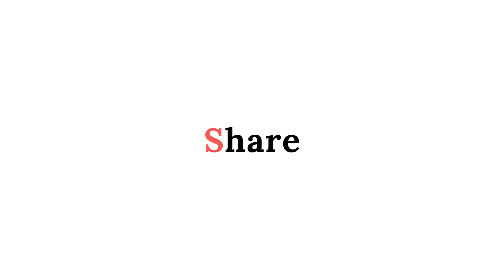Free Indian Pluck Tone | Download | Roland Xps - 30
PASSWORD FOR FILE - aml1645789